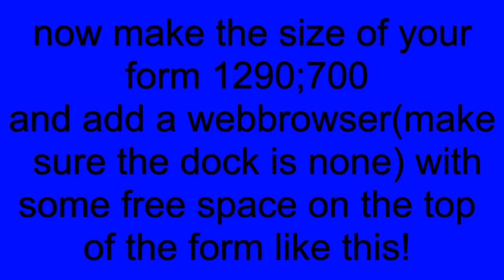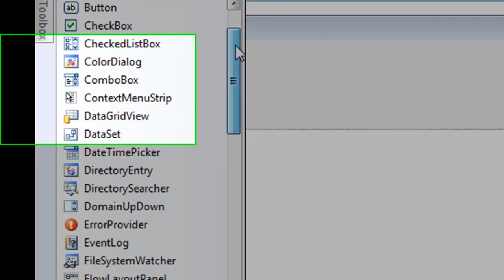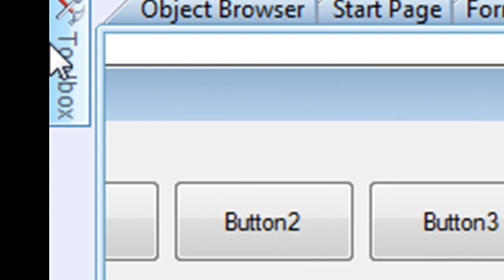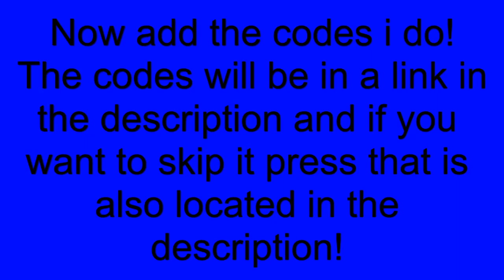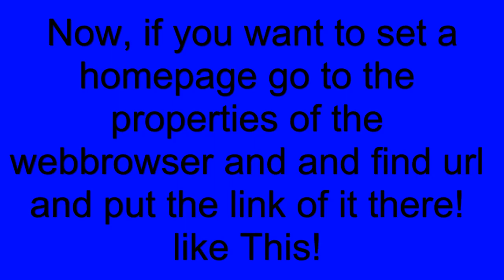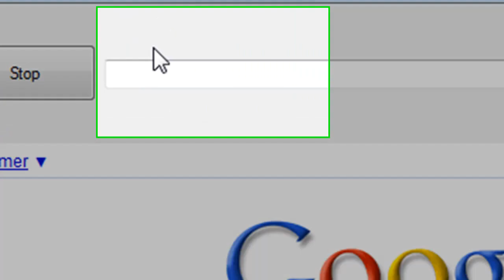Webbrowser basics in Visual Basic 2008 Express Edition